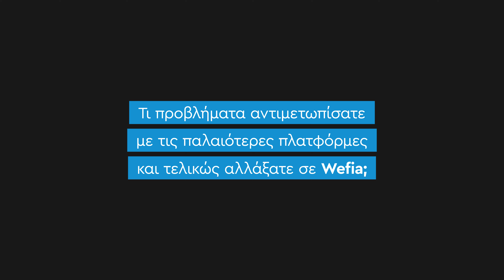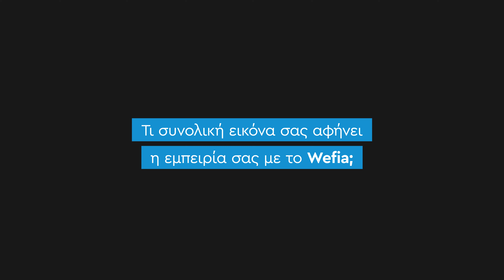Κατασκευή Εξειδικευμένου eShop για Ηλεκτρικές Συσκευές & Τεχνολογία | True Stories | Diogenistore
Ο ιδιοκτήτης του Diogenistore Γιώργος Αϊναλής μιλάει για τη δημιουργία ενός από τα πιο εξελιγμένα B2C eShops στην Ελλάδα. Με 72.000+ προϊόντα, έξυπνη διαχείριση αποθέματος, αυτοματοποιημένες διαδικασίες Marketplaces & ERP και βελτιστοποιημένους υπολογισμούς μεταφορικών, το νέο eShop προσφέρει ταχύτητα, ακρίβεια και απόλυτη λειτουργικότητα.

Η πλατφόρμα Wefia εξασφάλισε δυναμικά φίλτρα και έξυπνο caching για άμεσες ενημερώσεις σε τιμές & διαθεσιμότητα από το erp. Δείτε πώς εξελίχθηκε το project και πώς η νέα ψηφιακή εμπειρία κάνει τη διαφορά! 🚀